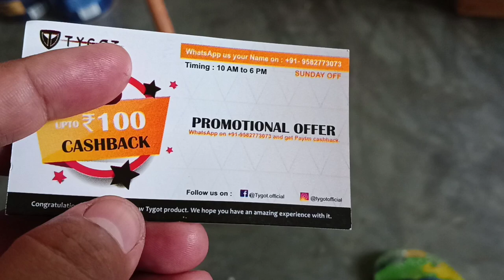Ki Kando Halo Dinare 😇😱 |@Jamite Aloo Bashabo |Bangla Video Vlog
Ki Kando Halo Dinare 😇😱 |@Jamite Aloo Bashano Halo |Bangla Video Vlog
Hi,
    I am CHAMPAK DAS | I am now working YouTube Dailyvlog / peoplevlog Type Channel |

BanglaVlogVideos,
Newvideo,trending, tastyrecipes,love